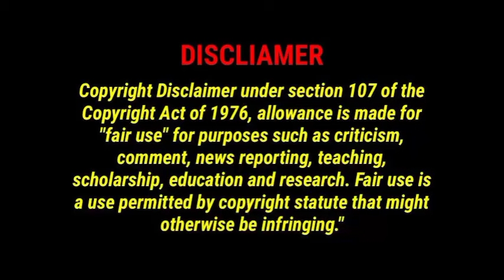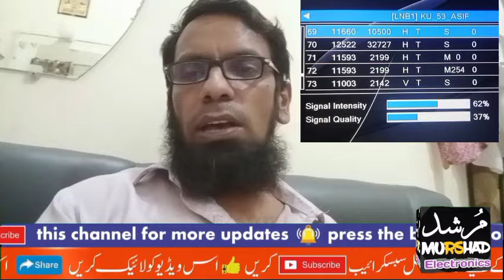PAK DTH lunching کون کون سے چینل اس پر چلیں گے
pakistani dth new update.
paksat latest update.
Pak dth new update.
free dth channels on mobile app.
62 receiver all channel setting.paksat 38e setting.4k dth info.
paksat 1r dish setting.
Paksat 38e dish setting 2024.paksat 38e new update today.
Paksat new update
paksat 38e ku band dish setting.
new channel update.
paksat 38 east ku band.
Paksat 38e ku band dish setting 2023.